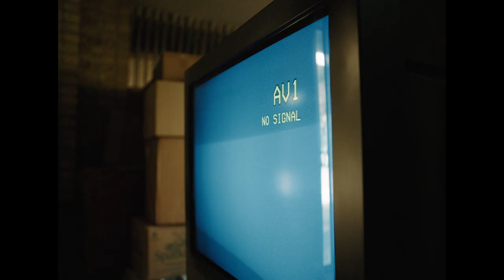Mike Edel - Houdini (Official Video)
I experience FEAR more now than I ever thought I would have. HOUDINI is about leaning on those around you and about finding courage in the face of every day's adversity.

5/1 Phoenix, AZ | The Rebel Lounge
5/2 Flagstaff, AZ | Firecreek Coffee
5/3 Tucson, AZ | Club Congress
5/4 San Diego, CA | Communal Coffee
5/5 Los Angeles, CA | Hotel Cafe
5/6 San Francisco, CA | The Lost Church
5/9 Seattle, WA | The Sunset
5/10 Bellingham, WA | The Firefly
5/14 Rossland, BC | Flying Steamshovel
5/15 Red Deer, AB | Red Hart Brewing
5/16 Edmonton, AB | The Buckingham
5/17 Calgary, AB | The Ironwood
5/18 Calgary, AB | The Ironwood
5/20 Medicine Hat, AB | Heartwood Cafe
5/21 Lethbridge, AB | The Slice
5/22 Kelowna, BC | Fernando’s
5/23 Vancouver, BC | Wise Hall
5/24 Squamish, BC | The Ledge
5/26 Parksville, BC | REALM Food Co.

Official Video for "Houdini"
Writer and Director: Keenan O'Reilly
Director of Photography: Andrew Shankweiler
First Assistant Camera: Laura Odermatt
Bert: J.B. Abajian
Chelsea: Vivienne Edridge
Production Company: Two Bridges Film
Executive Producer: Christopher North

LYRICS:
The sun is always so bright after the rain
When you came out of the blue everything changed
But the closer you get, the more I’m afraid

I, I’ve been scared for so long
But with you that feeling is gone
And the fear, the fear ain’t so real
With you it all disappears

And when I look around, the shadows are long
In this house in the town where I’ve never belonged
I havn’t found a way out or let anyone in
When you’ve got no-one to lose you know it’s time to give in

And when I thought I was lost, you pulled me across.